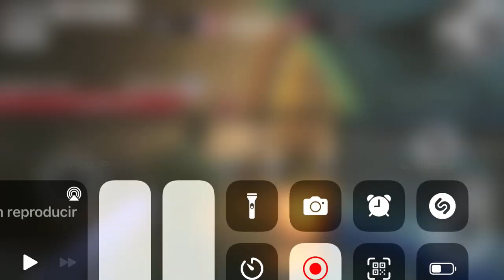18 de enero de 2024